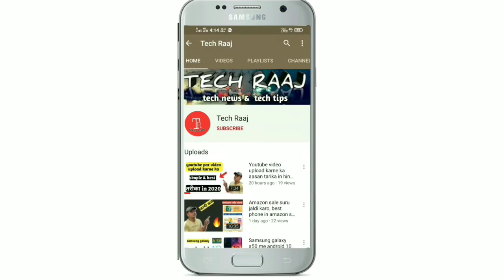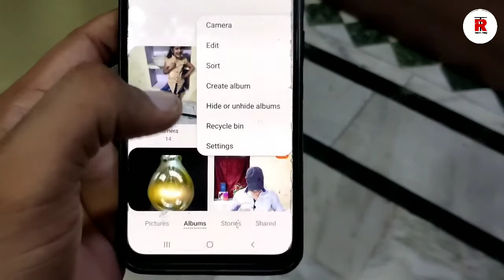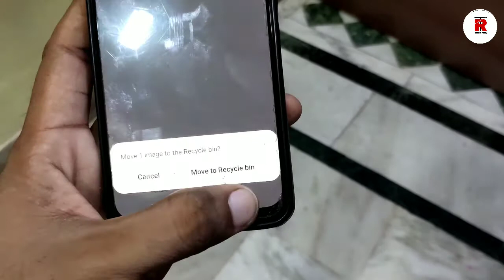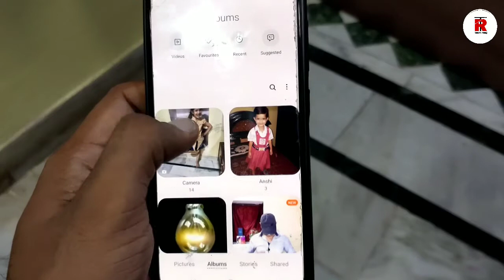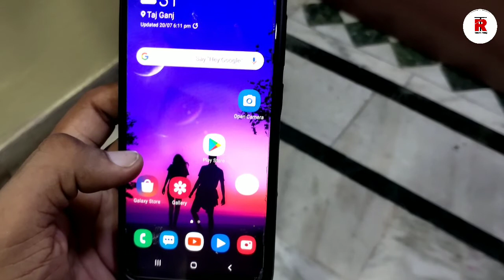Mobile से Delete हुए photo or video वापस कैसे लाऐं! 2020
Dosto es video me maine bataya h ki agar apke paas samsung ka latest mobile h jise aap uj karte ho..agar kisi wajah se apke phon ki galary  me se koi video ya photo delete ho jati h to kaise ap aasani se use recover kar sakte ho..